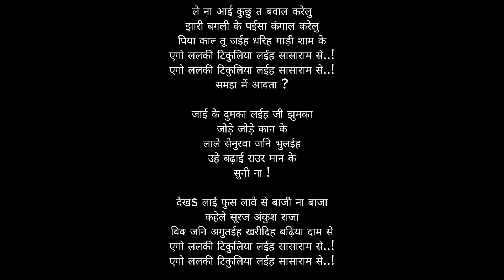Pawan Singh, Shivani Singh – टिकुलिया ए राजा | Tikuliya Ae Raja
ऐ राजा..
ऐ पिया..
ऐ बलमुआ हो हो हो ..!
जब जब जाई ला धनि हो बाजारे
झूठो के लागेलु नखरा पसारे
आ हां हां हां आ हां आ हां ..!

अरे का बाटे डिमांड आज खोल के बतावs
अईसे ना हमरा से मुँहवा फुलाव
ऐ जी सुनी फरमाईश बईठी तनी आराम से
एगो ललकी टिकुलिया लईह सासाराम से..!

रांची के लहंगा चाहि जी महंगा
अउरी बनारस के साड़ी
कवनो कंजूसी जनि देखईह
नाही त मैचिंग बिगड़ी
ऐ हो पिया !

ले ना आई कुछु त बवाल करेलु
झारी बगली के पईसा कंगाल करेलु
पिया काल्हे तू जईह धरिह गाड़ी शाम के
समझ में आवता ?

जाई के दुमका लईह जी झुमका
जोड़े जोड़े कान के
लाले सेनुरवा जनि भुलईह
उहे बढ़ाई राउर मान के
सुनी ना !

देखs लाई फुस लावे से बाजी ना बाजा
कहेले सूरज अंकुश राजा
विक्की जनि अगुतईह खरीदिह बढ़िया दाम से